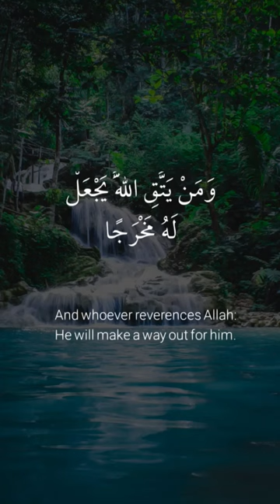شريف_مصطفى سورة_الطلاق قناة_نهتدي_للتلاوات_القرآنية الهداية القرآن_الكريم shorts short shree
قوائم تشغيل:
ختمة القرآن للقارئ سلمان العتيبي | Recitation of the Qur'an by Salman Al-Otaibi